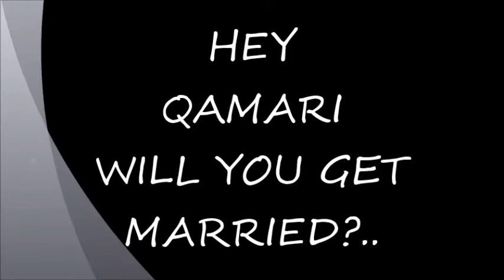"HEY QAMARI WILL YOU EVER GET MARRIED?"